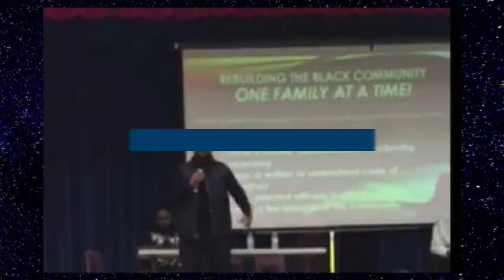The War On Black Wealth ~ Breaking the Code of Generational Wealth | Dr. Rick Wallace